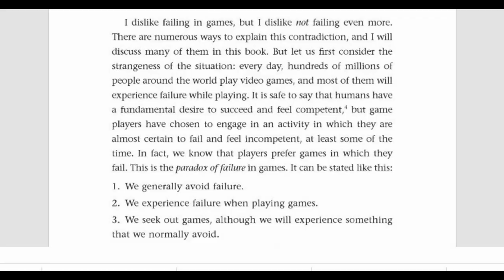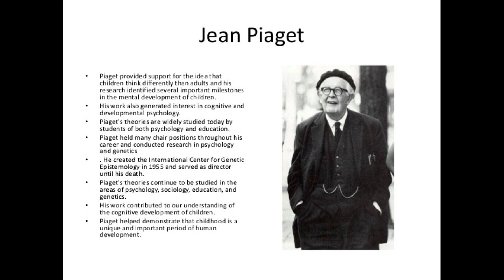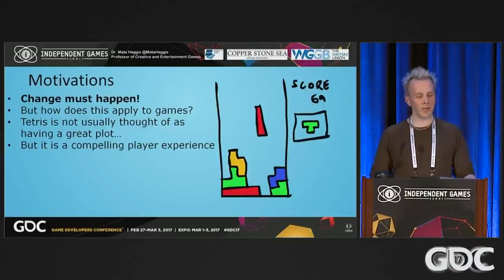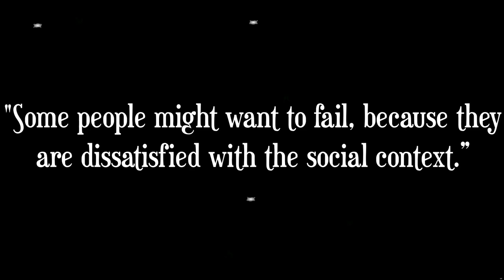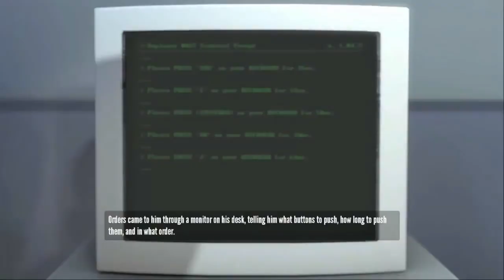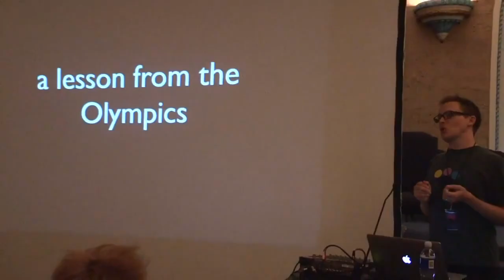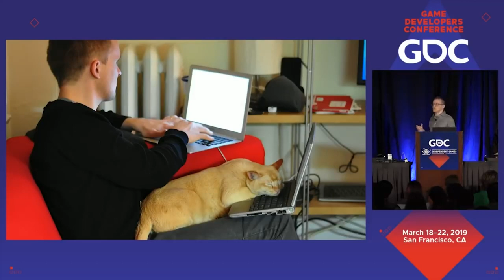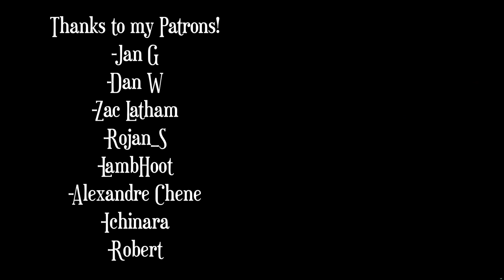The Art of Failure in Video Games | Designing Difficulty, Tragedy and Death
The Art of Failure is what Jesper Juul calls Video games, an artform that creates an aesthetic out of failure. In this video, we examine his work, as well as how play has always been associated with hardship and learning, despite being governed by the magic circle of play. The video also surveys many others theorists of failure, from philosophy, psychology and game design, and how video games have incorporated failure into their design.

Sources

-The Art of Failure   - Jesper Juul

-The Denial of Death , Ernest Becker

-Free to Learn , Peter Grey

-Children and Play in the Holocaust , George Eisen

-The Queer Art of Failure  - Jack Halberstam

- Antifragile Nassim Taleb